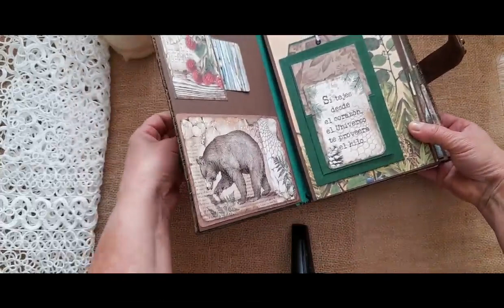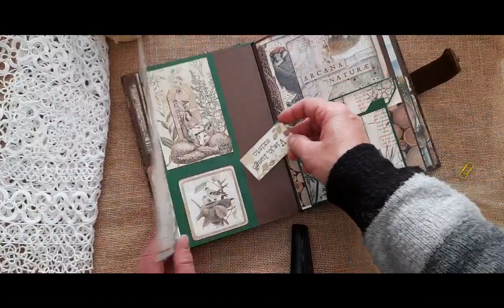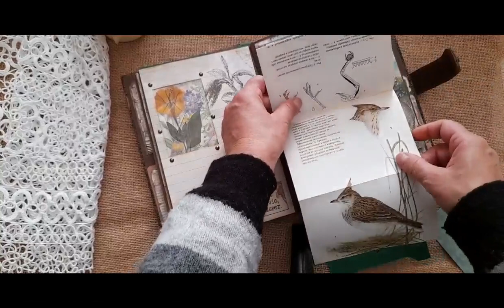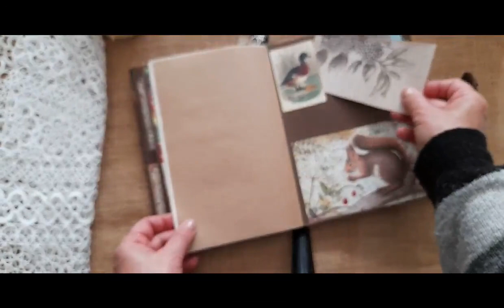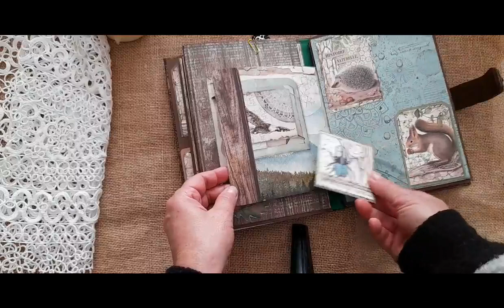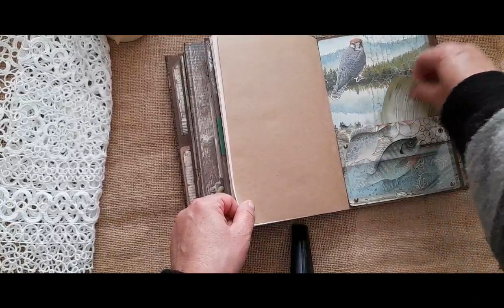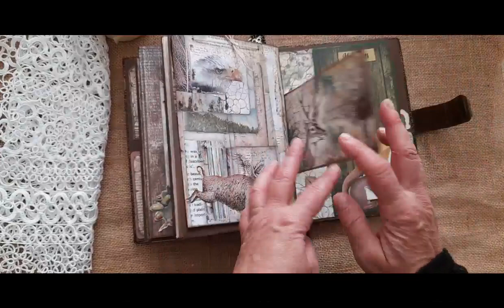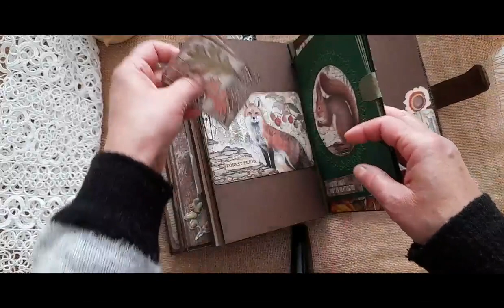Forest handmade junk journal, Stamperia design paper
On sale